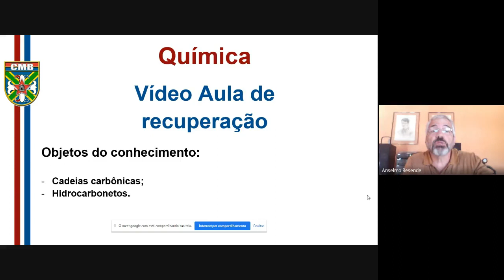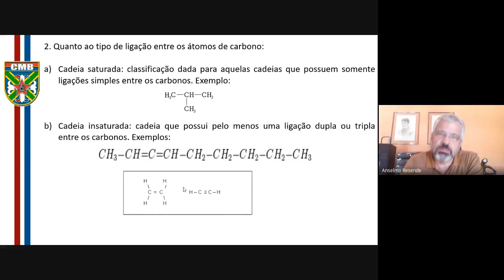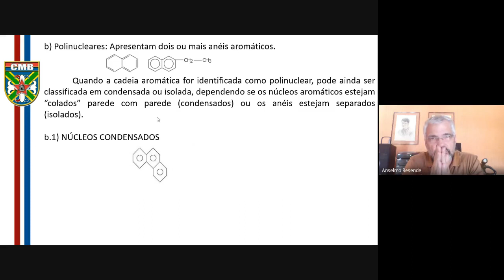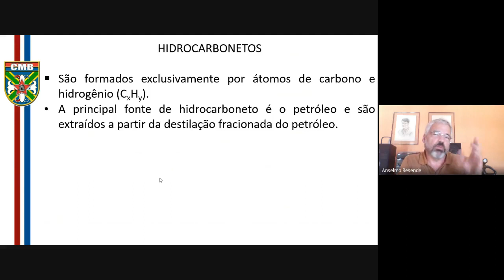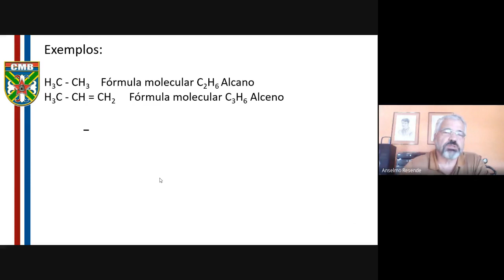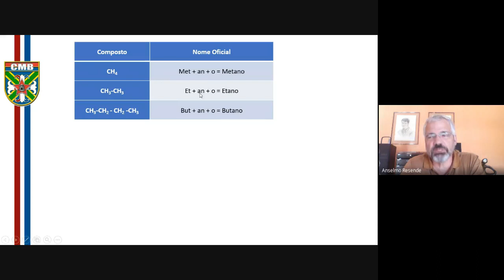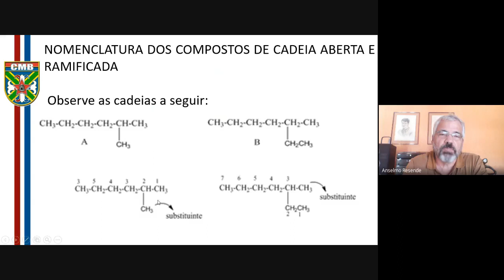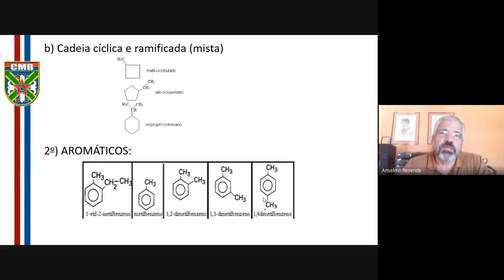Aula 03 CaMil - Recuperação - 27/05